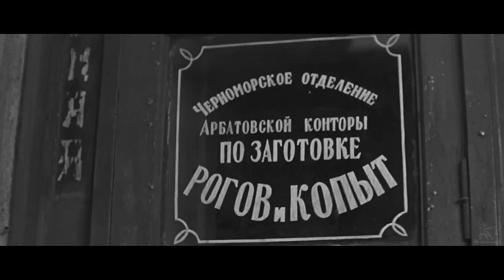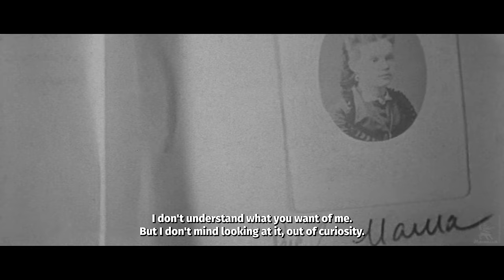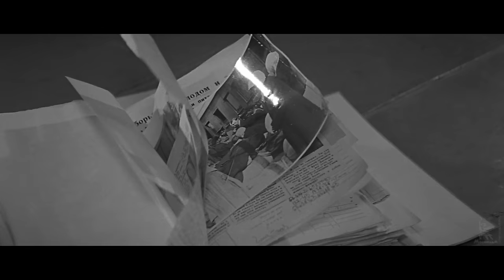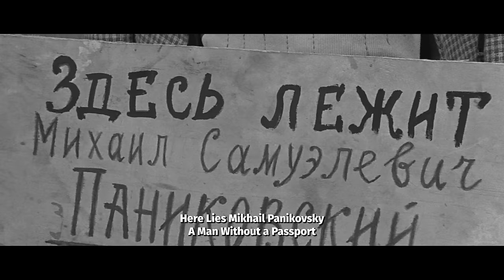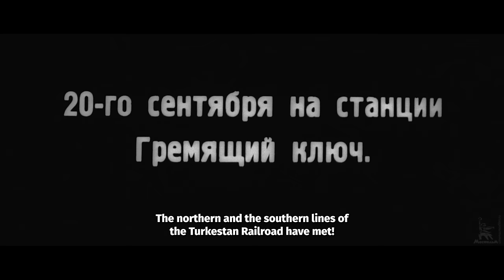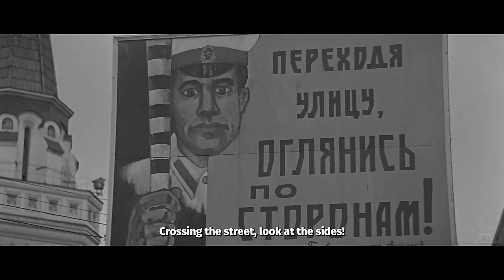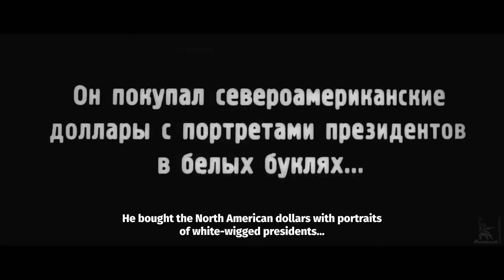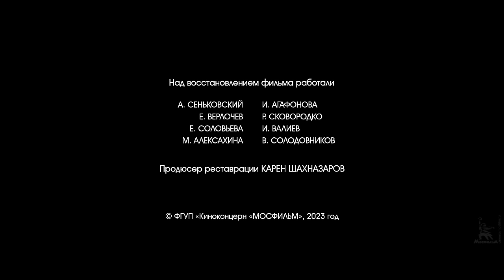The golden calf, Part Two | COMEDY | FULL MOVIE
Based on the novel of the same name by Ilf and Petrov. A fraudster and adventurer, a “great schemer” who knows “four hundred relatively honest ways of taking money” Ostap Bender, decides at all costs to fulfill his crystal childhood dream - to see Rio de Janeiro! Now it's a small matter - you just need to borrow wealth from the underground millionaire Koreiko, who modestly lives on the salary of a simple employee...

Year of production: 1968

Director: Shveitzer Mikhail
Screenwriter: Mikhail Schweitzer
Composer: Firtich Georgiy
Operator: Poluyanov Sergey
Production designer: Freidin Abram

Cast: Gerdt Zinovy, Sergey Yursky, Leonid Kuravlev, Evgeny Evstigneev, Victor Semenov, Evgeny Perov, Pavel Vinnik, Pavel Pavlenko, Nikolay Sergeev, Konstantin Voinov, Svetlana Starikova, Nikolay Boyarsky